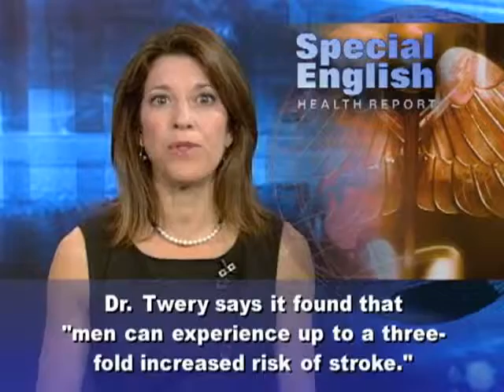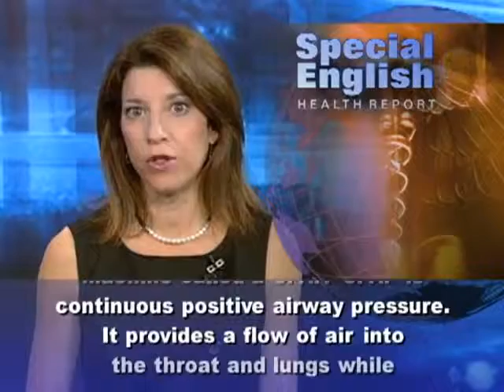Why Sleep Apnea Raises Risk of Stroke, Heart Attack